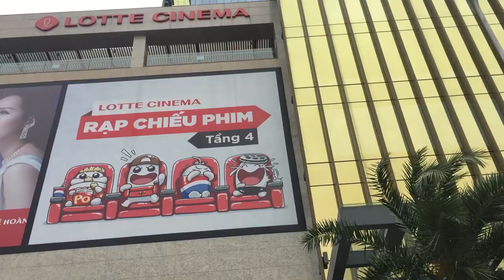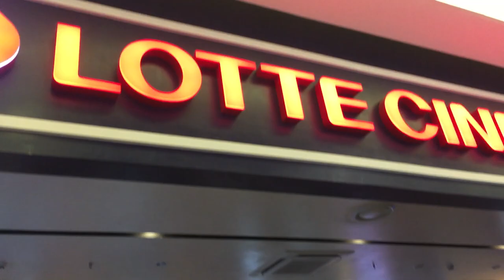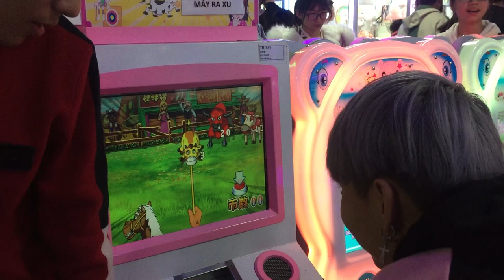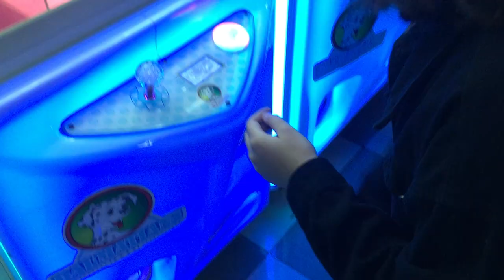( TunVLOG #1 ) LƯỢN LỜ TÒA NHÀ CAO NHẤT THANH HÓA CÓ NHỮNG GÌ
-Cảm ơn AE đã xem video của mình..nếu thấy hay hãy để lại cho mình 1 like và 1 cmt đóng góp ý kiến
-Yêu thích mình thì hãy Nhấn Sud và Chuông đăng kí để không bỏ lở những video hay vÀ CÁC buổi Live Stream hằng ngày của mình